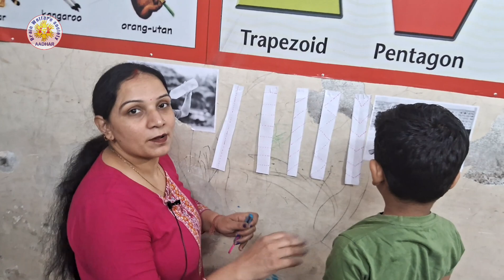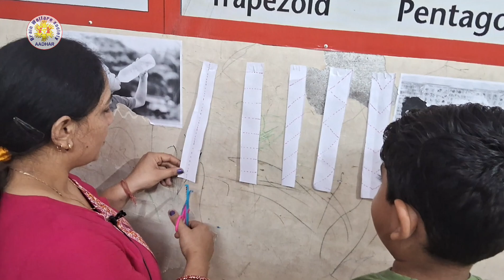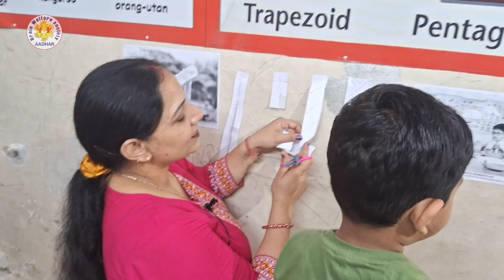क्या आपका बच्चा Scissor (कैंची) नहीं चला पाता? | How to teach children To use Scissor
Brain development activities Brain activity
Hyperactivity therapy activity activities

You can consult

PHYSIOTHERAPIST

Dr. Sanjay singh

special educator

Mrs. Kavita Singh

Visit our center in Agra

First Branch

Address :-

Sector - 6 C / 114 kamal market ,
Avas Vikas colony Near by Parashuram Chok , (Nagaji medical)
Sikandra Agra

Second BRANCH

Address:-

H.No - 58 A/44 , Jyoti Nagar Opp. Sarla Store , Near Seventh - Day School, Arjun Nagar , Agra - 282001

Third BRANCH

COMING SOON.

Aadhar Brain Creativity & Development Center

We offer:-

Physiotherapy

Occupational therapy

Sensory Integration

Speech Therapy

Spacial education

DISORDER WE DEAL WITH :

AUTISM

DOWN SYNDROME

LEARNING

CEREBRAL PALSY

ADHD

SPEECH & LANGUAGE DISORDER

DELAYED IN SPEECH

LEARNING DISABILITY

Brain activities and good facilities available in our center

please kindly ignore this ☺️

How to reduce hyperactivity in autism | Autism bacche me hyperactivity kaise kam karein

Autism success story

Autism short film

A success for severe Autism in school (mother's day)

Brain boosting exercises - Bilateral coordination

Mild Autism is almost curable with some conditions

How to develop fine motor skills | Autism bacche ko fine motor kaise develop krein

How to Develop gross motor

Speech therapy

oral motor Exercise